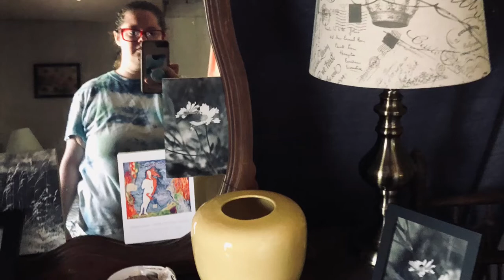Kayaking at Myles Standish State Forest 🌳